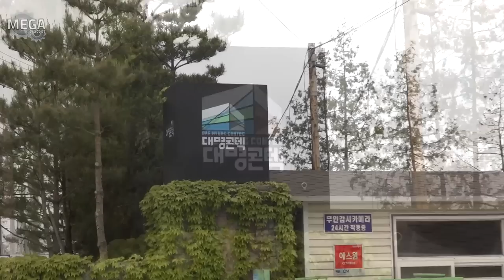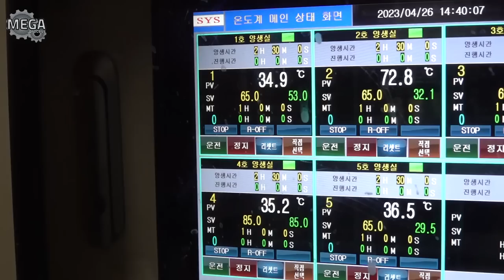Process of making various retaining wall. Korean old concrete building material factory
🔎 Information
🗺️ Address : 63, Yuram-gil 95beon-gil, Paltan-myeon, Hwaseong-si, Gyeonggi-do, Republic of Korea